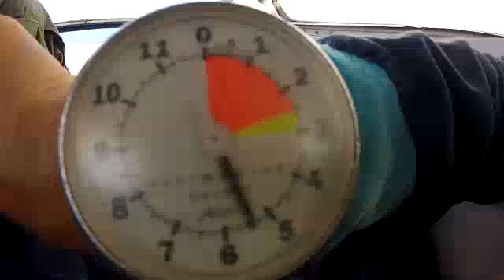Blue Sky Divers: - Patricia Pozun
Blue Sky Divers: Skydiving Video - Patricia Pozun